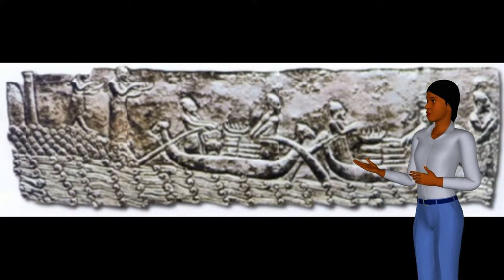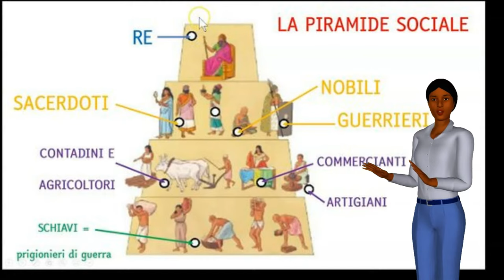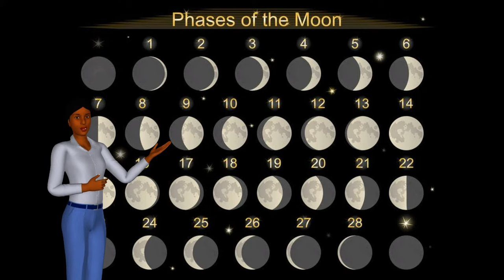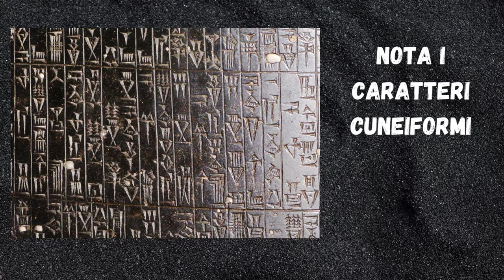La storia dei Babilonesi.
Dopo aver studiato i Sumeri, proseguiamo il nostro viaggio alla scoperta delle civiltà mesopotamiche.